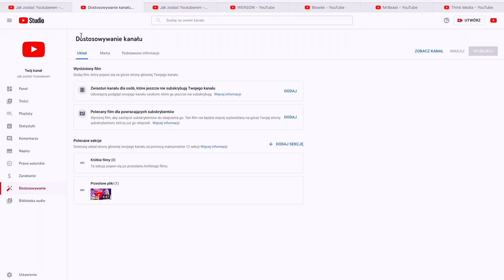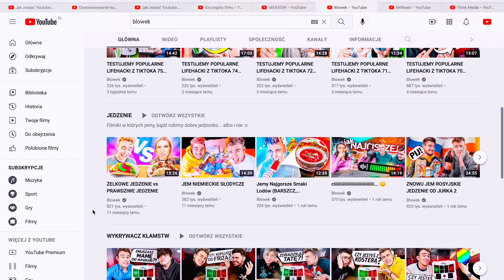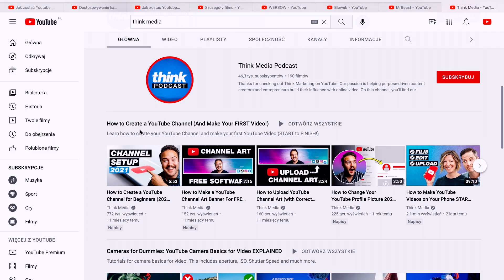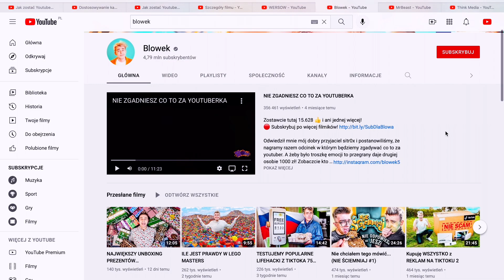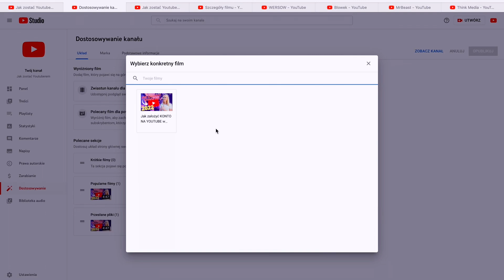PLAYLISTA & ZWIASTUN KANAŁU || Jak dodać i edytować playlisty oraz zwiastun kanału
PLAYLISTA & ZWIASTUN KANAŁU - te dwie rzeczy są tematem dzisiejszego filmu. Pokażę Wam jak dodać i edytować PLAYLISTY NA YOUTUBE, a także opowiem o tym co to jest ZWIASTUN KANAŁU oraz pokażę Wam jak go dodać na Wasz kanał.

Część z linków powyżej to linki afiliacyjne, tzn że kupując przedmiot z tego linka ja dostanę małą prowizję natomiast Ty zapłacisz dokładnie tą samą cenę. Dzięki temu wspierasz mój kanał, za co serdecznie dziękuję!!🥰🥰

W kolejnych filmach pokażę Wam jak nagrywać, edytować i dodawać filmy; z jakich programów korzystać; czym i jak nagrywać.

Będziemy śledzić najpopularniejsze kanały zajmujące się tematem tworzenia na YouTube, wspólnie ucząc się od najlepszych.

Ten kanał startuje od zera, razem będziemy tworzyć i rozwijać swoje kanały, wzajemnie się motywując 💪